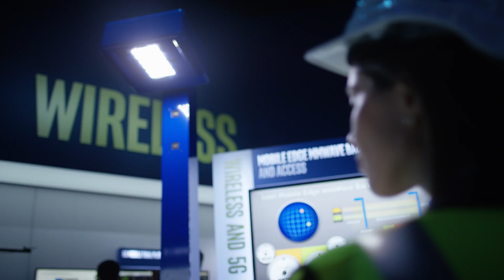Why the World Needs 5G | Intel Business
The 5G network will need to be smarter and more efficient.